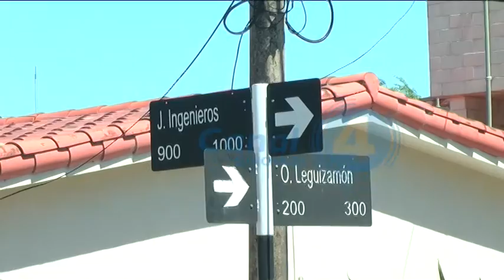Toselli comenzó con una obra de alto impacto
Se está  repavimentando la intersección de calles J. Ingenieros y Leguizamón.

Desde la Secretaría de Obras, Servicios y Medio Ambiente de la Municipalidad de Sunchales, se informa que se ha llevado a cabo la primera acción del Plan de repavimentación el viernes 11 de diciembre por la mañana en la intersección de las calles José Ingenieros y Leguizamón.

Se realizó la demolición del pavimento existente, se removió el suelo e inspeccionó el estado de los desagües cloacales y fluviales.